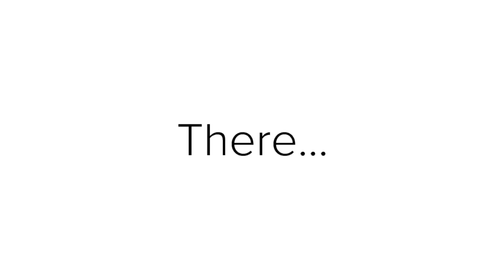Woodland trailer...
No FEAR. On my travels with my Olympus O-MD em1ii.